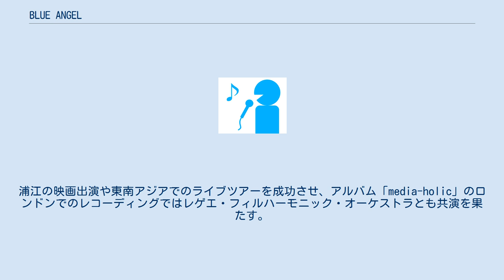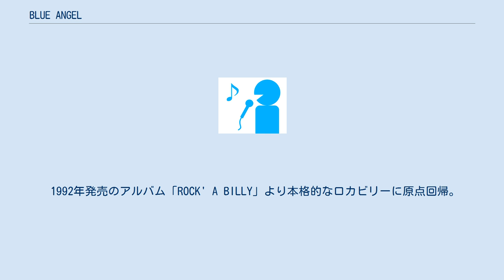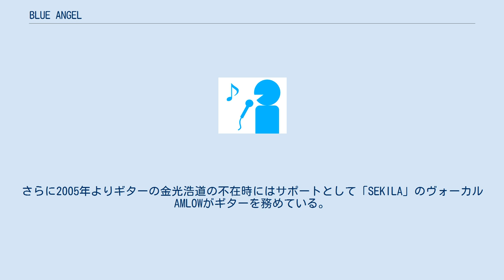BLUE ANGEL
BLUE ANGEL（ブルーエンジェル）は、日本のロカビリーバンド。
 1985年に渋谷のロカビリーショップ・ピンクドラゴンの店員を中心にロカビリーバンドANGELを結成。
メンバーチェンジの後、1988年6月にシングル「VIRGIN LOVE」でBLUE ANGELとして再デビュー。
同曲は鈴木自動車アルトビームのCM曲に採用された。
紅一点のヴォーカル浦江アキコを中心に個性あるサウンドを展開。
浦江の映画出演や東南アジアでのライブツアーを成功させ、アルバム「media-holic」のロンドンでのレコーディングではレゲエ・フィルハーモニック・オーケストラとも共演を果たす。
なお、この当時は所属レコード会社の意向もあってロカビリー色を薄めての活動となり、プロデュースは屋敷豪太が行っていた。
 1992年発売のアルバム「ROCK' A BILLY」より本格的なロカビリーに原点回帰。
日本テレビ「天才・たけしの元気が出るテレビ!!」のロカビリー特集でのテレビ出演で知名度を上げる。
1993年、日本テレビ「マジカル頭脳パワー!!」のエンディングテーマとなったシングル「君にTRY AGAIN」がスマッシュヒット。
同曲収録のアルバム「EDEN」もオリコン最高8位を記録。
同年7月4日、ライブツアー最終日の新宿東京厚生年金会館では超満員の2000人のファンを動員し日本のネオロカビリー界を牽引した。
 その他、浦江はTBS系のドラマ「ホームワーク」に主要キャストとして出演し、唐沢寿明や福山雅治とも共演。
またフジテレビ系バラエティ番組「うれしたのし大好き」では3代目サブMCとしてメインMCの陣内孝則らと共演。
2003年より2006年まで「CLACK-NASH」のヴォーカルYASSと共にFM世田谷のラジオ番組「ZERO BUNCHI TRAIN (ゼロ番地トレイン)」のレギュラーパーソナリティーを務めた。
 ベースの並木清次脱退後、1995年より元「SANDRA DEE」の榎本則彦が加入。
さらに2005年よりギターの金光浩道の不在時にはサポートとして「SEKILA」のヴォーカルAMLOWがギターを務めている。
2013年には日本テレビ系ドラマ「斉藤さん2」の主題歌として浦江がソロ名義でシングル「季節の風に」を発売。